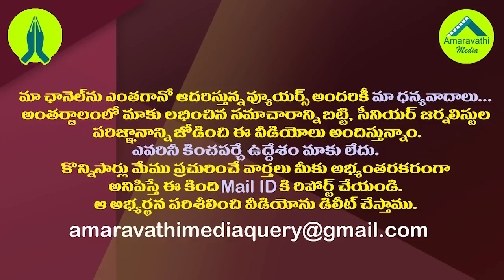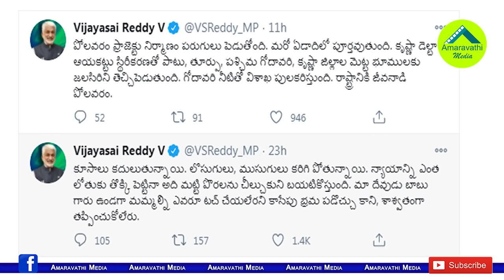చంద్రబాబు ఓటుకునోటు కేసుపై సాయిరెడ్డి సంచలనం| Vijayasai Reddy Interesting Post on Vote For Note Case